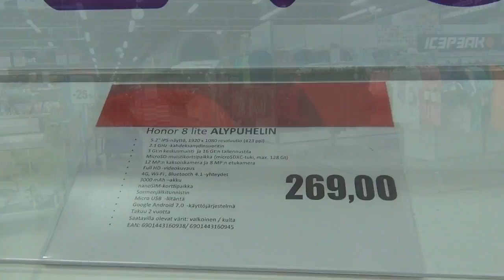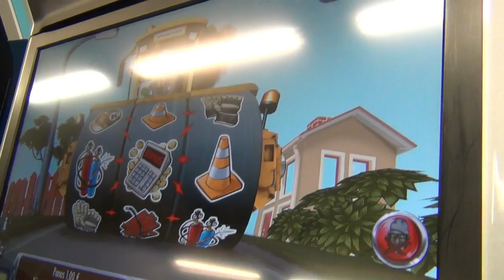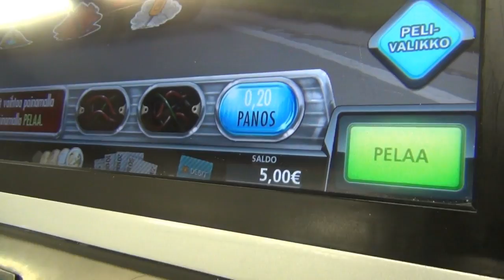CITTARI HARJAKAINEN OSAMAKSU MÄKKÄRI :)